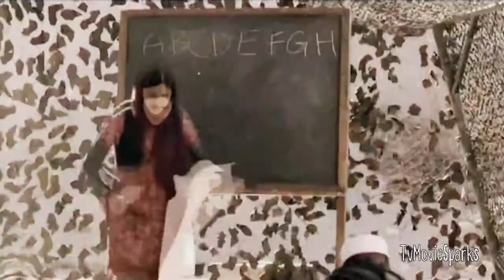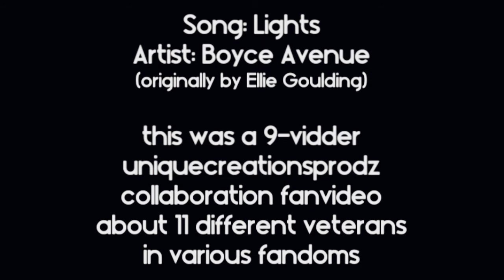Multi-Fandom Veterans-themed Collab ["Lights" Boyce Avenue version](9 vidders, 11 fandoms, 13 vets!)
Voiceovers are transcribed at the bottom of the description! ~~ I'm so sorry that this collab is about a-month-and-a-half late going up. I have no good excuse for that, but at least it's up now! Enjoy it, everyone. ~~ Every collab we do in this collab group is supposed to be "unique" in some special way, so this time we tried to focus specifically on various veteran characters portrayed in TV shows and films. These veterans are from any country, any era, etc but they all have one thing in common - they have fought in wars.
luvtheheaven5 hosted this particular collab, and she synced up and rendered the collab, added the coloring to the whole collab, and adjusted the volume of the voiceovers. Most people added their own watermarks, but luvtheheaven5 added them too for the people who couldn't do them exactly how she wanted given the limitations of their video editing software or who forgot.

Song: Lights
Artist: Boyce Avenue (originally by Ellie Goulding)

Here's who participated and with which characters.

Part 12: EchoOfDarkness76 - Albert (War Horse)??

Voiceovers:

I keep seeing him get shot, over and over... I keep reliving that moment over and over. So I hesitated! And I got my brother killed.

That Purple Heart means you are both very lucky, and very unlucky.

After the blast, I was lying there. In total darkness.

Please don't watch me leave.

Let me kiss you. And then let me go.

Well, I've enlisted in the army.

How many gay guys were in your ranger unit?

I love the army, T, and I will not risk losing that. For anything.

We got a soldier here, going off to fight for his country, so make some room.

Corporal Walker!

I need help, Roxy.

It's not working, man. You know, I'm waiting for everything to get better, and it's not.

I'd be proud. If I had gone off to war, if I'd gone and saved my mate.

You got that after the fighting at ?? after he'd been there, and he'd saved some other lads, and well, I don't know what else, he won't tell me either- but the first day he got home, first day he could walk, he threw them straight in the dust/desert.

Well your dad makes mistakes, and he drinks to forget the mistakes that he's made, but... think how brave he is, refusing to be proud.